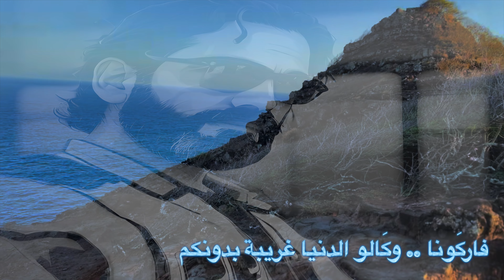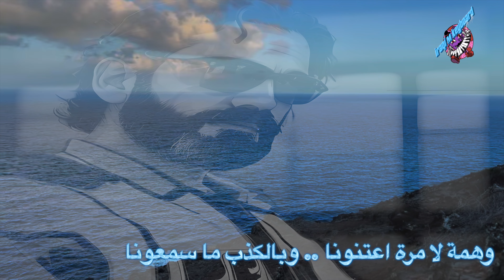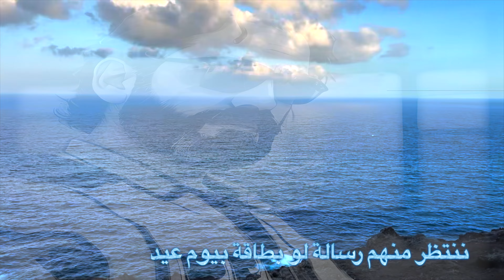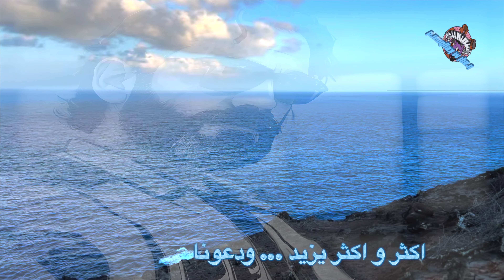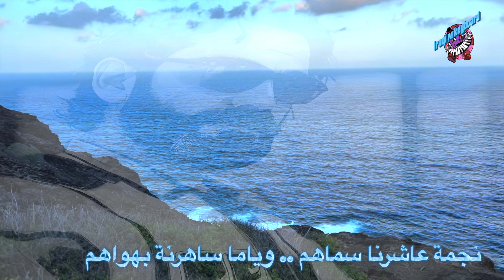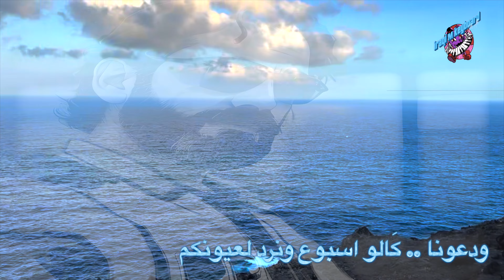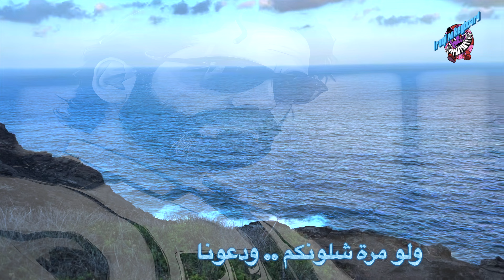ودعونا .. فؤاد سالم .. موسيقى مع الكلمات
من كلمات داوود الغنام والحان طالب القره غولي وغناء الفنان فؤاد سالم موسيقى اغنية ودعونا مع الكلمات ...